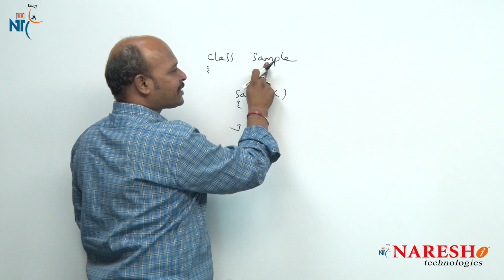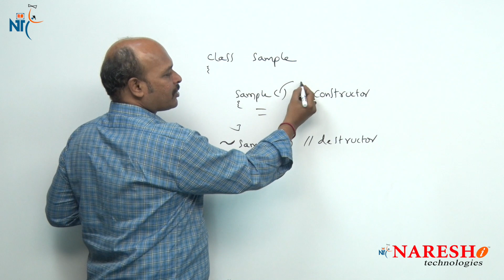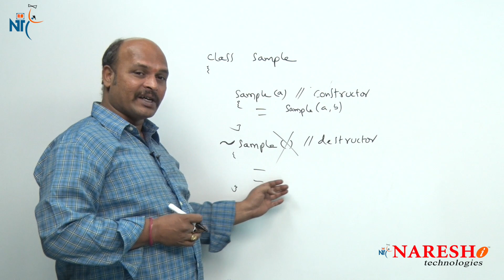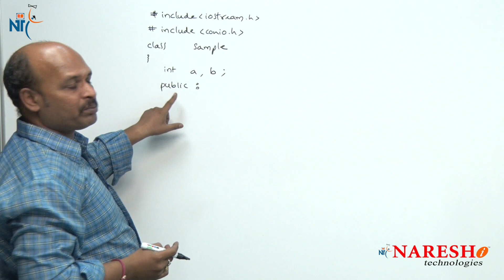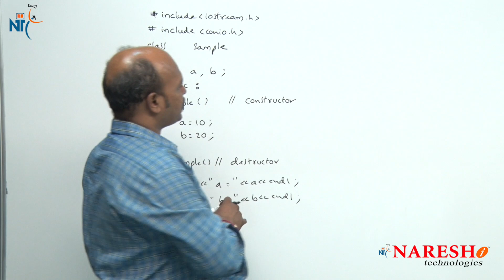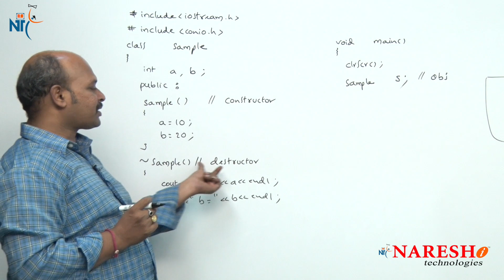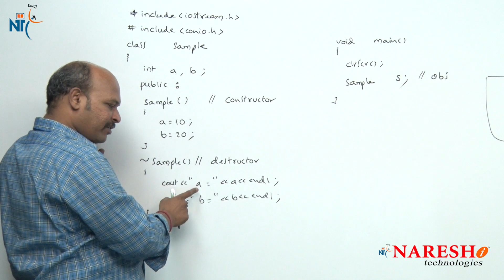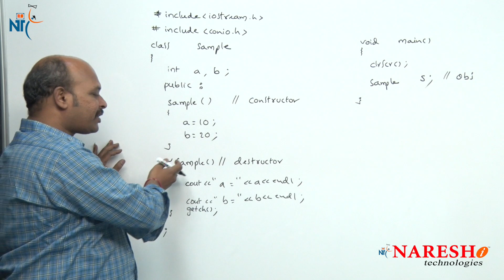Destructor in C++ | C++ Tutorial | Mr. Kishore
C ++ Tutorial Videos | Mr. Kishore

💡 Also Watch